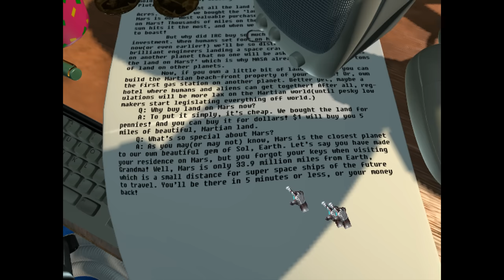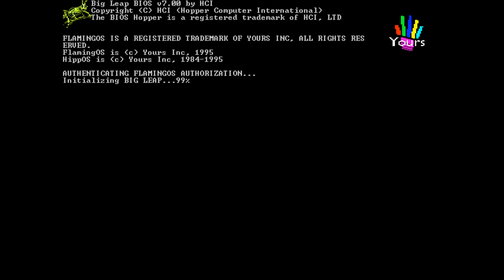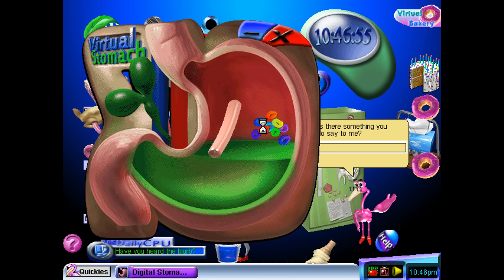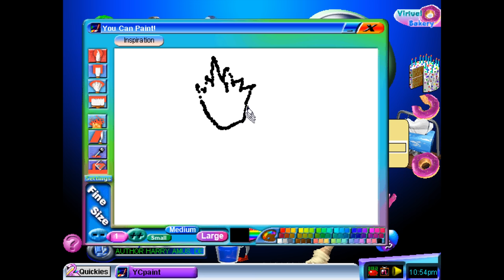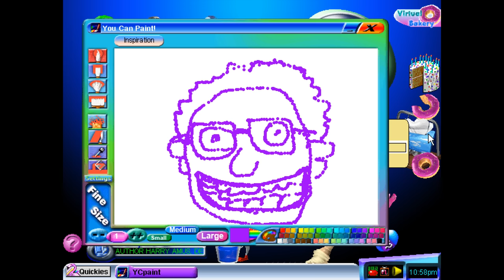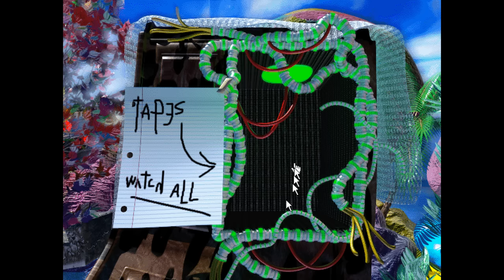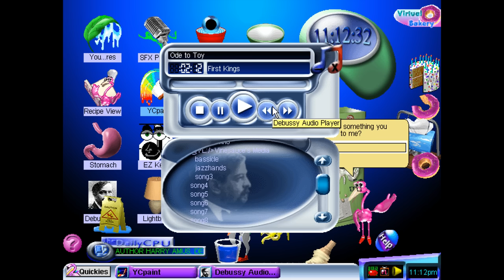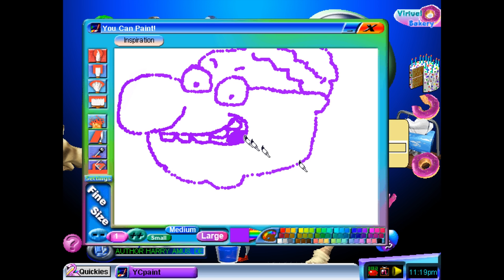[Vinesauce] Vinny - Frog Days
Vinny streams Frog Days for PC on Vinesauce!